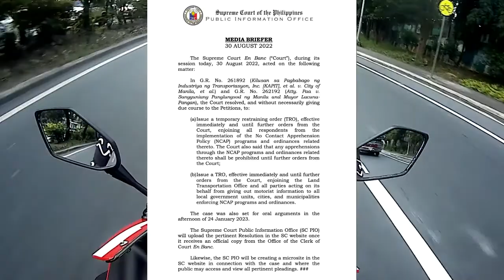Korte Suprema naglabas ng Temporary Restraining Order laban sa No Contact Apprehension sa NCR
Korte Suprema, naglabas na ng Temporary Restraining Order (TRO) laban sa No Contact Apprehension Policy (NCAP) sa NCR.
Ibig sabihin, ihihinto muna ang pagpapatupad nito sa mga lungsod sa Metro Manila na nagpapairal ng polisiya.